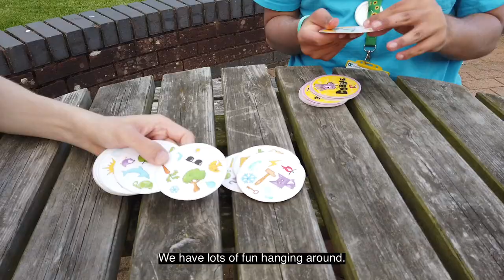A Day in life of... Joe, a residential student at Derwen College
A Day in life of...

Find out more about a typical day for a student at Derwen College.

Here's Joe who is a residential student at our Gobowen site.